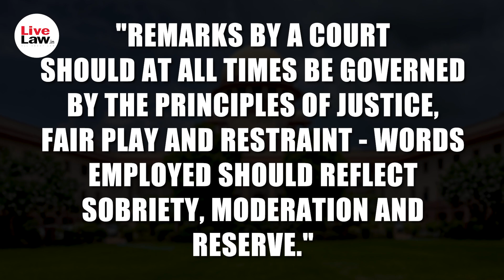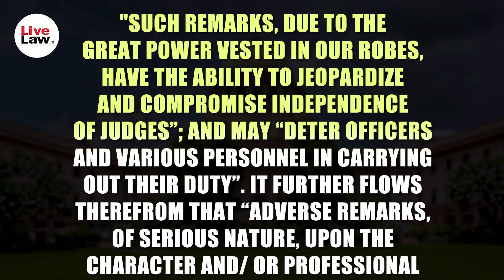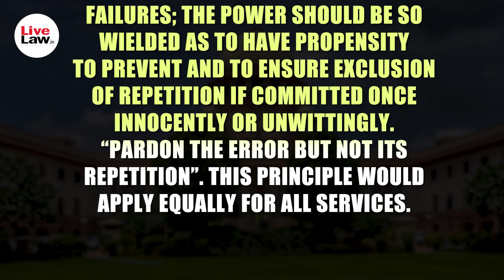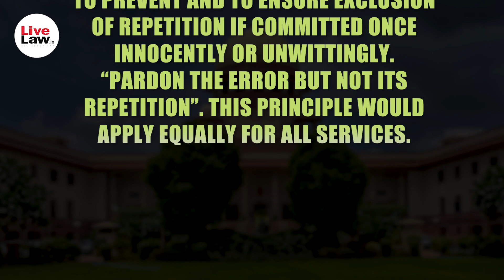Adverse Remarks Against Public Officials Should Not Be Passed Unless Absolutely Necessary : SC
The video covers the news of the Supreme Court which observed in a matter that adverse remarks should not be passed against public officials unless absolutely necessary.
A bench of Justices Abhay S. Oka and Sanjay Karol were hearing the matter.